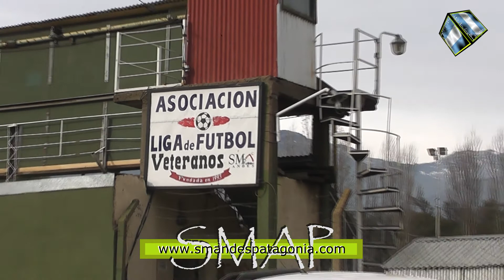Se vienen realizando distintos trabajos en las canchas de futbol municipales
SMAP – 2017
El Subsecretario de Deporte se refirió a los trabajos que se están haciendo en las canchas municipales, que no solo dará un aprovechamiento del espacio de juego sino también a las medidas de seguridad, al ampliar el espacio del alambrado perimetral.
Se han realizado también movimientos de suelo para emparejar el terreno dentro y fuera de la cancha, y se sacaron retamas que permiten mayor espacio y seguridad. Por otra parte se acondicionaron los vestuarios de la cancha Municipal y se está ampliando el presupuesto para los vestuarios de la cancha Elías Sapag que están en construcción, con el objetivo de terminar los baños y una oficina. Además está previsto iluminar algunas de las dos canchas municipales, para extender el tiempo de entrenamiento o de juego.
Con respecto a la colocación del césped sintético, ni bien mejore el tiempo se retomarán los trabajos en la cancha de Veteranos.
Además se puso en funcionamiento los vestuarios de hombres en el SUM Primeros Pobladores, porque no estaban en condiciones de uso, además de utilizarse desde hace tiempo, ese espacio como depósito.-